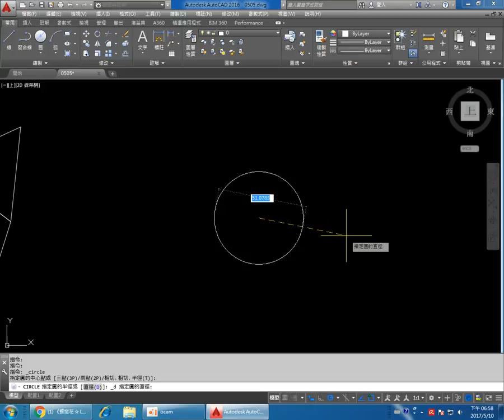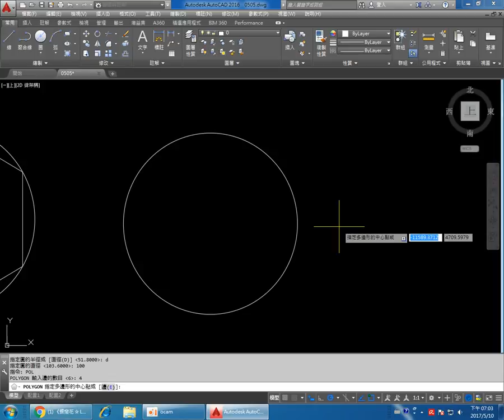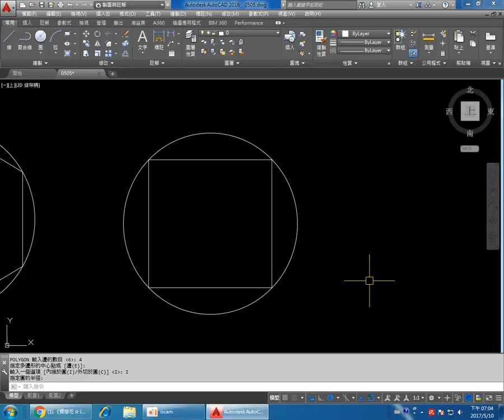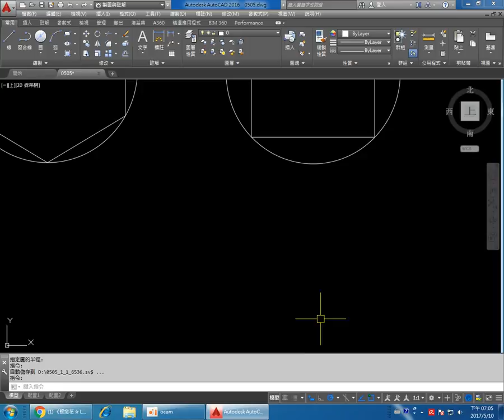群亞室內 0510 2